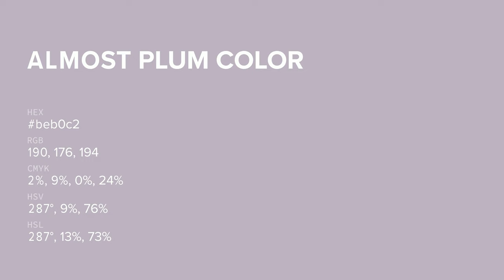Almost Plum color beb0c2 hex color - Violet color - Cool color beb0c2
What color is Almost Plum ? beb0c2 hex color - Violet color - Cool color beb0c2

Hex beb0c2 Color Code is also known as Almost Plum color.

Hex beb0c2 Color code in RGB color code model is created after adding 74.51% red color, 69.02% green color and 76.08% blue color.
Hex beb0c2 Color code in CMYK color (process color) code model is generated after subtraction of 2% cyan, 9% magenta, 0% yellow and 23% black.